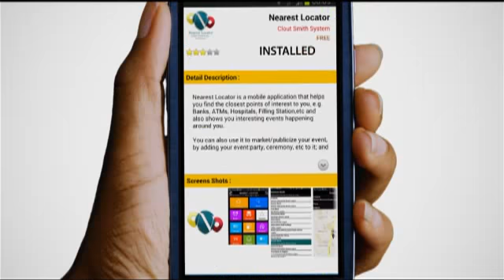MTN NEXTAPPS TVC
Visit nextapps.mtnonline.com to download cool apps from the largest selection of local and international Apps on the continent.